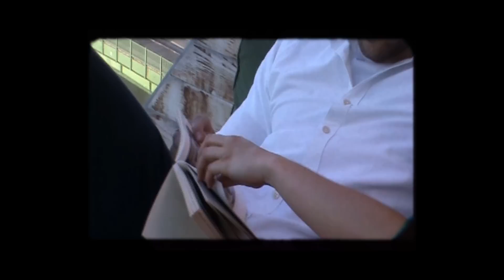Anna-Sophie - Cambodia (Official Music Video)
Actor: Alejandro Ríos Agustí

Artist: Anna-Sophie
Lyrics: Ricky Wilde, Marty Wilde
Producer: Johannes Römer, Nikodem Milewski

Cambodia is a cover version of Kim Wilde's world hit from 1981.

about Anna-Sophie ►
Anna-Sophie is a 21-year-old singer-songwriter living in Styria, Austria. She inherited her name from her two grandmothers, Anna and Sophie. She is a multi-instrumentalist and a pro on the piano and guitar, on which she also writes her own songs. Her unusual, raspy voice is a bit reminiscent of Halsey. Anna-Sophie's songs fit best in the pop and EDM genres.

a Global Rockstar Music Production (2020)